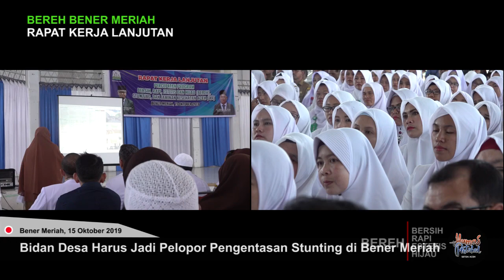BIDAN DESA HARUS JADI PELOPOR PENGENTASAN STUNTING DI BENER MERIAH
Sekretaris Daerah Aceh, dr. Taqwallah, mengajak seluruh praktisi kesehatan, camat hingga kepala desa untuk mengampanyekan program Bersih Rapi Estetis dan Hijau (BEREH) kepada seluruh masyarakat di Bener Meriah. Program tersebut, kata Taqwallah harus menjadi gerakan bersama.

Selain program bereh, Sekda juga menghimbau seluruh lapisan masyarakat khususnya bidan desa menjadi pelopor pengentasan stunting di Bener Meriah.